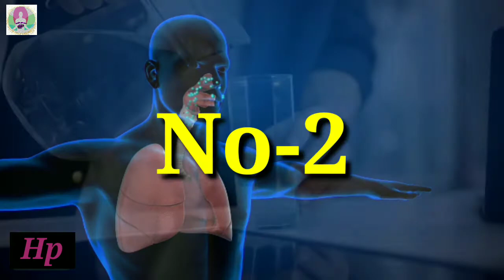आम खाने के बाद भूलकर भी न खाएं ये 5 चीजें नहीं तो शरीर बन जाएगा बिमारियों का घर-mango fact.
Your Quries-
आम खाने के बाद भूलकर भी न खाएं ये 5 चीजें जान जा सकती है
5 things not to eat with mango
aam khane ka fayda aur muskan
health pleasure HP
health pleasure HP
aam khane ke fayde aur nuskan
aam khane ke bad kaun si chij nahi karni chahie
aam khane ke bad cold drink Pina chahie
aam khane ke bad dudh Pi sakte hai
aam khane ke bad anda khana chahie
aam khane ke bad Pani peene se kya hota hai
aam khane ke bad kela kha sakte hain
aam khane ke fayde
aam khane ke kya kya

                                 thanks!